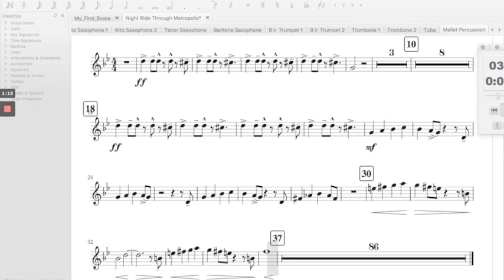Mallets Tracker PT#1